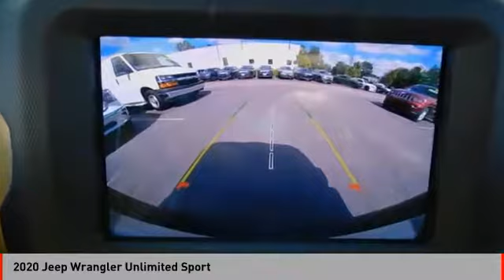2020 Jeep Wrangler Unlimited 2020 Jeep Wrangler Unlimited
2020 Jeep Wrangler Unlimited available in West Seneca, NY at Transitowne Jeep Chrysler Dodge RAM. Servicing the Elma, Orchard Park, Cheektowaga, Hamburg, Lancaster, NY area.

2020 Jeep Wrangler Unlimited - Stock #: [STOCK#] - VIN#: [VIN#]

2020 Jeep Wrangler Unlimited Sport